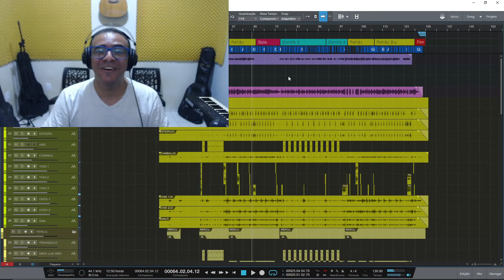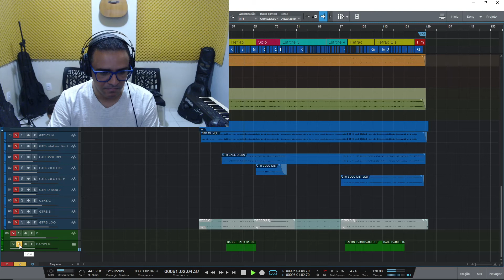Elvis Monteclaro Falando com Deus através do solo de Guitarra - Mixagem da Música de Débora Bezerra